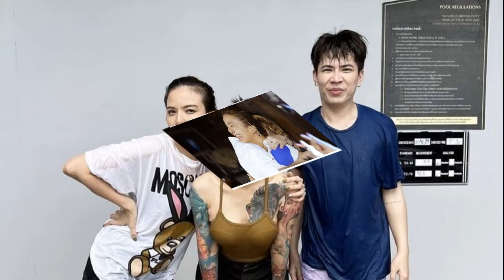เอม วิทวัส ลั่น!ปัญญาอ่อน ถูกคนโยงเลิกคบ จ๊ะ อาร์สยาม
เอม วิทวัส ลั่น! / ถือเป็นกลุ่มเพื่อนคนดังที่สนิทสนมกันมาก สำหรับ เอม-วิทวัส รัตนบุญบารมี , จ๊ะ-นงผณี มหาดไทย และ PIMRYPIE หรือ พิมรดาภรณ์ เบญจวัฒนะพัชร์ แถมก่อนหน้านี้มีดราม่ากันฉ่ำ แบบรับไม้ต่อ รวมถึง เมื่อก่อน จ๊ะเอม มักจะมีคอนเสิร์ตร่วม แต่พอหลายคนไม่เห็นรับงานคู่ เลยถูกโยงว่าทะเลาะแตกคอ
ล่าสุด เอม มาร่วมงานเปิดตัว ภาพยนต์พี่นาค4 เลยเปิดใจเรื่องนี้ ว่ายังคบกันอยู่หรือไม่ รวมถึงดราม่าที่ถาโถมจนทำให้คิดออกจากวงการ
เอม วิทวัส ลั่น!
ก่อนหน้านี้ก็เหมือนเราเหนื่อยหลายๆเรื่อง? “คือจะบอกว่ายังไงดี คือตอนที่เราเข้าวงการมาก็ไม่ได้มีคนคัดประวัติเราไง แต่พอเราเข้ามาปุ๊บ สิ่งที่เราเจอจริงๆมันก็ช็อกอยู่ งงว่าขนาดนั้นเลยหรอ เพราะว่าเราก็ใช้ชีวิตของเราปกติเหมือนทุกคน แต่แค่บางอย่างมันมีประเด็นเข้ามาทำให้เรารู้สึก อ๋อ หรอ”

ได้คุยกับเพื่อนไหม เพราะว่ากลุ่มเราสามคน (พิมรี่พาย,จ๊ะ พงผนี,) ก็โดนทุกคน? “เขาเรียกว่ารับไม้ต่อ พิม จ๊ะ เอม ก็ไล่กันมา ก็มีปรึกษากัน แต่ด้วยความที่เราก็บอกว่า เฮ้ยมึงเดี๋ยวมันจะผ่านไป เราจะแก้ยังไงมันไม่ได้เกิดที่เรา เราก็คิดแค่ว่าเดี๋ยวมันก็น่าจะผ่านไปในแต่ละอย่าง
เห็นบอกจะออกจากวงการเลย? “เริ่มจากอีนี่ก่อนเลย(ชี้ตัวเอง) เออบางทีมันหนักเกิน บางทีเราไม่รู้ต้นสายปลายเหตุ แล้วก็ในเรื่องบางเรื่องมันงงจริงๆ เราต้องทำยังไง ก็เลยคิดว่าถ้ามันเกิดจากเรา เราออกก็ได้ เราคิดแบบนั้น ณ ตอนนั้นมันไม่มีทางออกแล้ว ก็โทรหาจ๊ะ จ๊ะก็บอก เออ มึงสู้สู้ มันก็ให้กำลังใจ พออีจ๊ะมีดราม่า เออมึงกูก็ออก(หัวเราะ) จับมือกันออก”

แล้วตอนนั้นดิ่งไหม? “ก็ดิ่ง เอมว่าชีวิตอ่ะมันจะมีช่วงดิ่ง ช่วงขึ้นช่วงลง ตอนนั้นมันก็อาจจะงงหน่อย แต่ก็ผ่านมาได้ ก็รู้สึกว่าเราอาจจะไม่เหมาะกับตรงนี้หรือเปล่า คือถามว่าจัดการยังไง คือมันมีตัวเราที่เราต้องฮีล แล้วก็ครอบครัว เราต้องทำต่อ เราก็รู้สึกว่ามันจะต้องแก้ไปทีละเปาะ จะไปเร่งที่ปลายเลยไม่ได้ออกเลยเราไม่รู้วิธีแก้ไง แล้วหลังจากนั้นเราก็รู้สึกว่า ถ้าค่อยๆแก้มันก็น่าจะดีขึ้น
หลายคนจนนึกภาพไม่ออกเวลาคนที่ภายนอกดูสดใสอารมณ์ดีแบบเราเศร้าจะเป็นยังไง? “เต้น(หัวเราะ) ไม่ใช่ คือมันเป็นข้างในมากกว่า เราก็คิดนะ หรือเราเป็นอินโทเวิร์ต ไม่อยากเจอคน แต่ก็อยากเจอนะ สรุปเป็นอินเทอร์เน็ต แค่รู้สึก เราเจอคนแล้วก็กลัวมากกว่า กลัวว่าทำอะไรก็จะเป็นดราม่า กลัวนุ่นกลัวนี่ก็เป็นอยู่พักหนึ่งซึมๆหน่อย”

คอมเมนต์ไหนที่มันแรงมากไป? “ไปถึงย่า ไปถึงยันที่บ้านเลย ‘บ้านมึงไม่สั่งสอนหรออีกระเทย’ ‘เข้ามาอยู่ในวงการทำเสื่อมเสีย’ นู่นนี่นั่น ไม่เข้าก็จะให้กูเข้า พอบอกเข้า เข้ามาตอนไหน คือที่เอมซีเรียสอ่ะ มันโยงไปมั่วเลย”

“คือให้เรียกว่ารับจ้างดีกว่า ใช้คำว่ารับจ้าง ให้เล่นหนังก็มาเป็นนักแสดง ไปเป็นพิธีกรก็เรียกพิธีกร ไปเล่นคอนเสิร์ตบนเวทีก็เรียกนักร้องไป ก็แล้วแต่คนจะเรียก ส่วนตอนนี้เอมก็ทำไปเรื่อยเลย หนังก็ต้องทำ รายการก็ยังมีลูกน้องที่ต้องเลี้ยง เพลงก็ยังต้องร้องอยู่ แล้วก็ขายสินค้าด้วย ทำทุกอย่าง”

แล้วคอนเสิร์ตจ๊ะเอมไม่มีแล้วหรอ? “คือมันไม่ได้เชิงเลิก เหมือนว่าไปทำมาปีนึงมันเต็มแล้ว คือเอมมีวงเดี่ยวอยู่แล้ว ตอนนี้ก็คุยกันว่าต่างคนต่างรับเนาะ (ดังแล้วแยกวงหรอ?) โอ้โหหนักกว่าเดิม คือเอมมีวงเดี่ยวก่อนอยู่แล้วก่อนที่จะมาขึ้นกับจ๊ะ แล้วตอนนั้นน่ะไปเซอร์ไพรซ์เขสก็เลยจ้างคู่ แต่กลายเป็นว่าตอนนี้จ๊ะก็มีวงของนางเหมือนกัน
กลัวไหมว่าคนไปโยงว่าเราทะเลาะกัน? “ไม่กลัว คนที่โยงว่าเอมจ๊ะทะเลาะกันคือคนปัญญาอ่อน ไม่ได้ทะเลาะกันยังคุยกันตลอดอยู่เลย แต่เราคุยกันตั้งแต่แรกเลยว่าช่วงนี้เรารับด้วยกันเนาะเป็นเงินเป็นทอง ปีหนึ่งรับทั้งหมดเลย แล้วตอนเนี่ยมึงก็ไปรับวงมึง กูก็รับวงกู เพราะว่าถ้าตอนเนี่ยเรายังรับคอนเสิร์ตกับจ๊ะ วงเราก็จะไม่มีงานเลย วงเดี่ยวของเราชื่อปีนงิ้ว ก็มี 10 กว่าคน
เห็นเมื่อก่อนบอกแกล้งร้องไม่เพราะ? “ตอนนี้ก็ไม่ได้แกล้งค่ะ(หัวเราะ)
จ๊ะบอกว่าเวลารับงานคู่ค่าตัวเยอะมาก? “เดี๋ยวโทรหาจ๊ะ (ยกโทรศัพท์ขึ้นมากดโทรหาจ๊ะ) ถามเลยทะเลาะไหม (ถ้าไม่รับแปลว่าทะเลาะ) (จ๊ะรับสาย) มึงๆกูสัมภาษณ์อยู่ มึงกับกูทะเลาะกันไหม (จ๊ะ: อยู่แล้วค่ะ) ทะเลาะค่ะ เออ แค่นี้นะ(หัวเราะ) เราทะเลาะกันค่ะ บางทีคนไม่เห็นอยู่ด้วยกัน ก็คิดว่าเราแตกกันทะเลาะกันนู่นนี่นั่นปกติ”

เห็นเคยให้สัมภาษณ์ว่าเวลาไปเล่นคอนเสิร์ตตามผับร้านอาหาร เจอลูกค้าด่า เรียกจิกหัวโดนหนักขนาดไหน? “คือมันเลือกไม่ได้ เพราะว่าเราอ่ะเลือกที่จะเข้าไปทำงานอยู่ในนั้น คือในร้านเหล้าทุกคนเมาหมด คือแรกๆเราอาจจะงงว่ามาด่าเราทำไม แต่หลังๆเราต้องปรับความเข้าใจเพราะว่าเราก็ต้องหากินกับทางร้านเหล้า